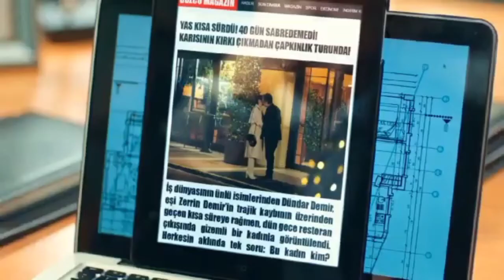Annemizi Saklarken 3.Bölüm